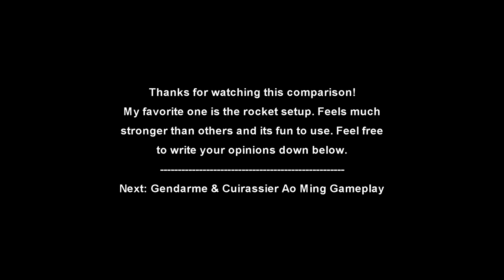[WR] 🔥 Titan ARTHUR All Setups Firepower Comparison - War Robots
In this video I will be presenting a comparison between all setups of titan Arthur. Hope you enjoy!